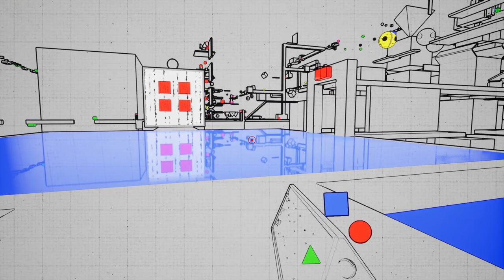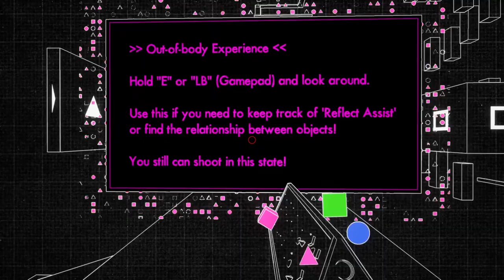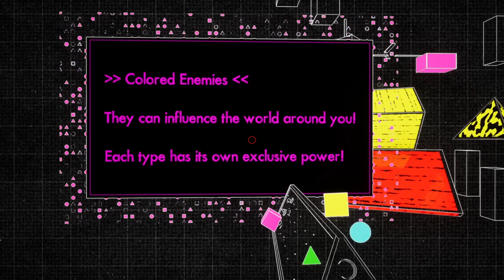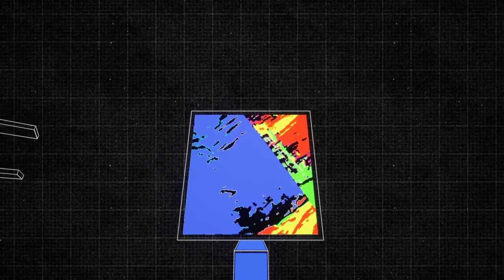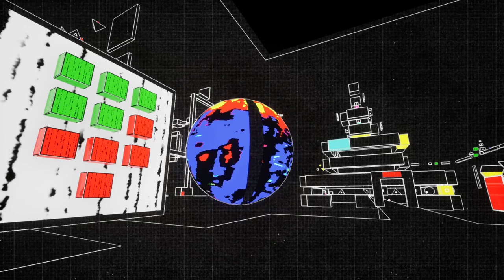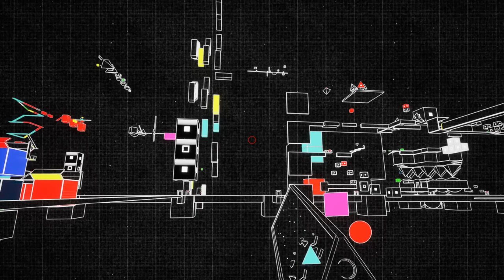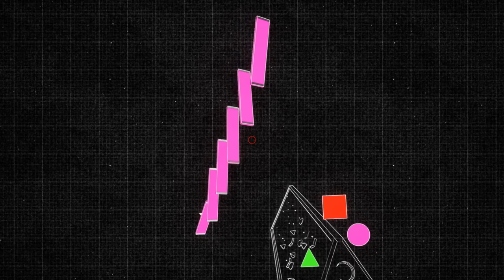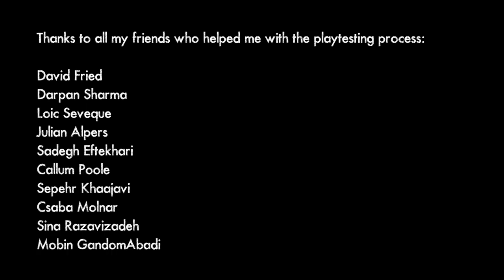ART IS RIFLE | v0.9.33 | The First 50 Minutes of Gameplay (Playthrough / Walkthrough) No Commentary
ART IS RIFLE is an open-world, FPS puzzle game with rhythmic bullets and psychedelic art styles. Powered by Unreal Engine 5 and much passion.

ART IS RIFLE - The First 50 Minutes of Gameplay (Playthrough / Walkthrough) No Commentary